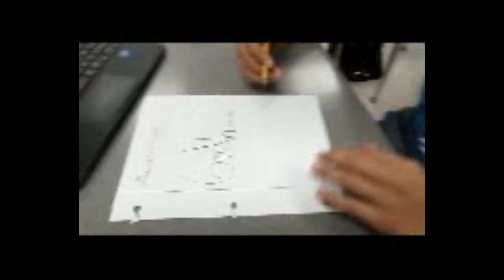Physical science Netflix project